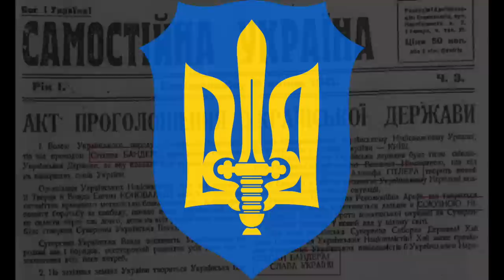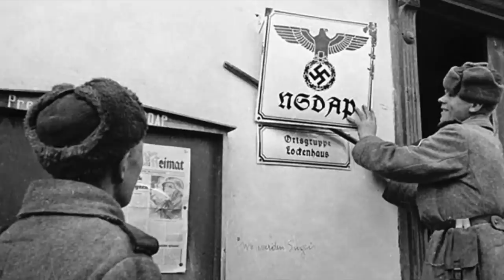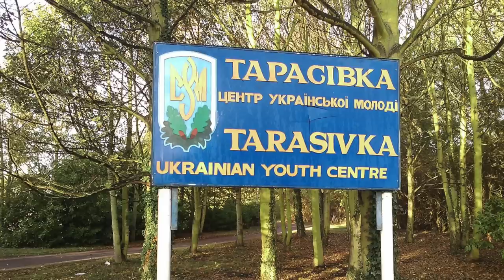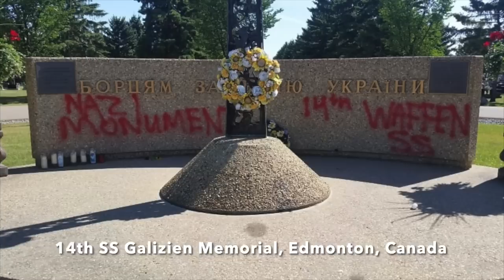Ukrainian SS In Britain - Postwar SS-Galizien Division Refugees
The largely unknown story of the first Ukrainian refugees in Britain - an entire SS division composed largely of Ukrainians who arrived in 1947, with many later emigrating to Canada - the 14th SS Galizien. Why did the British Government permit them to settle, and why are they today considered national heroes in Ukraine?

Credits: US National Archives; Library of Congress; Imperial War Museum; Pakkin-Leavy; XryrD; Victuallers; Sergeant Tom Robinson; Lvivske; Efren Lukatsky; John Shypitka